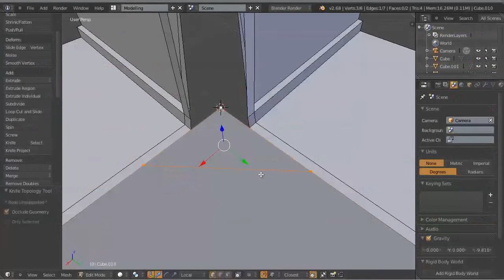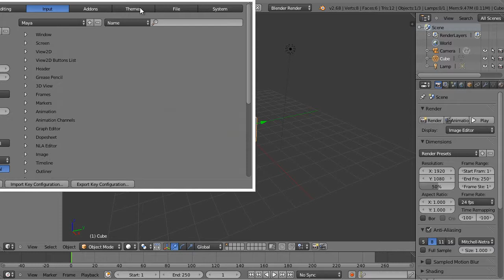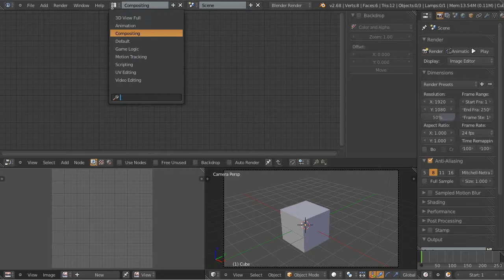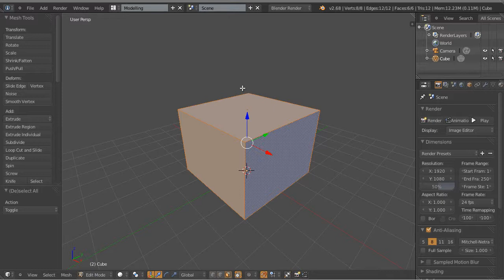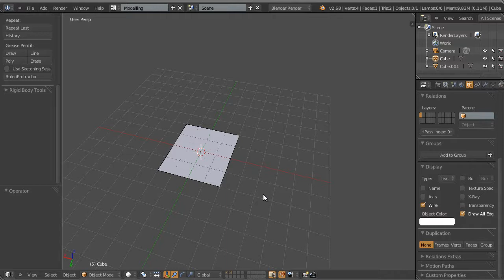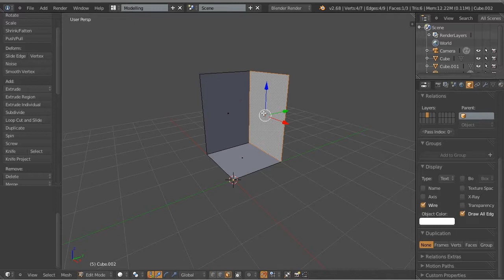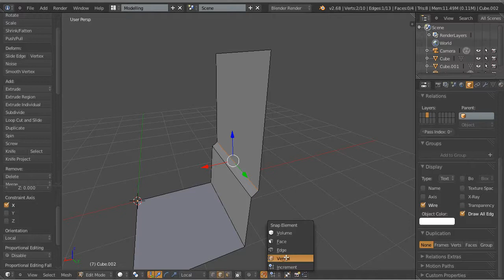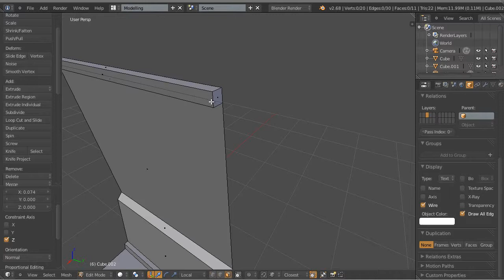Blender + Unity 遊戲物件與場景建置教學 - Part.1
Code : 4q6n